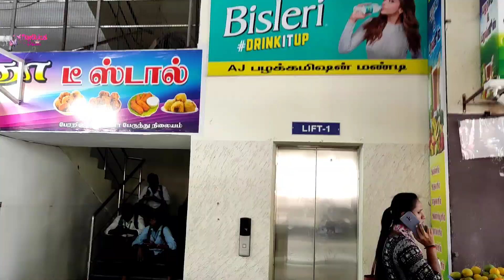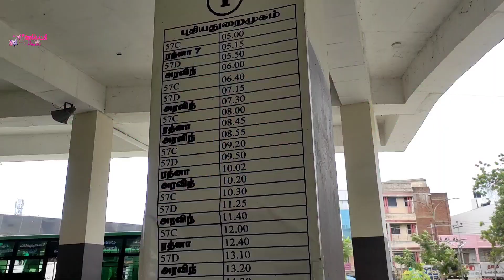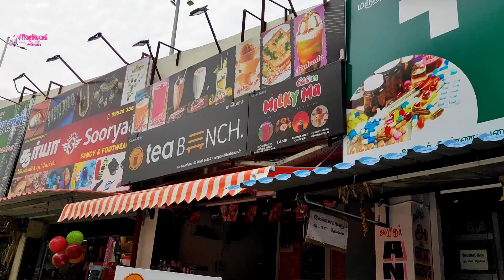நம்ம தூத்துக்குடி Bus Stand தற்போதைய நிலை | Thoothukudi Princess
This video is captured and uploaded by me for the purpose of entertaining you with Tuty things!